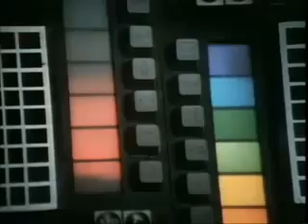Jason Of Star Command episode one s01e01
Jason of Star Command is a live action television series by Filmation which ran between 1978 and 1981. The show revolved around the exploits of space adventurer Jason (Craig Littler) and his colleagues, including Professor E.J. Parsafoot (Charlie Dell) and the pocket robot "Wiki" (formally W1K1). The show also starred Sid Haig as the evil Dragos, and, in the first season, James Doohan
This was one of the live action Saturday morning shows that ran in the 70's produced by Filmation.